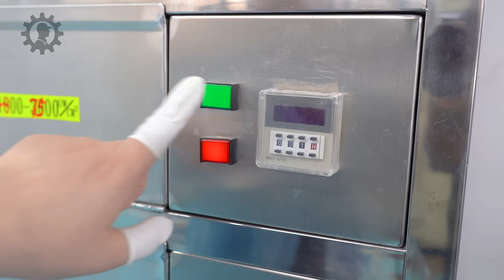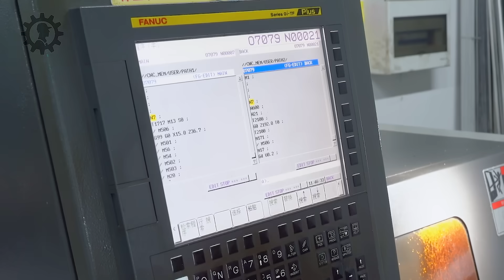How Binoculars are Made: The Art of Precision in a Chinese Factory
Suncore Electronic Technology Co., Ltd., established in 2009 in Guangzhou, specializes in the research, development, and marketing of optronic products. The company offers a diverse range of more than 40 products across moving optics, electronic components, and related categories, which are well-received both domestically and internationally.